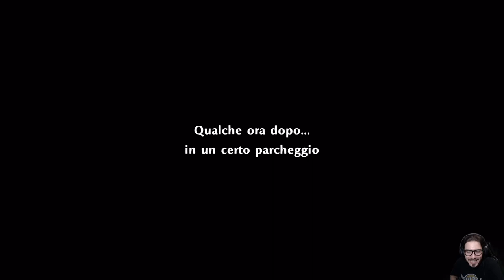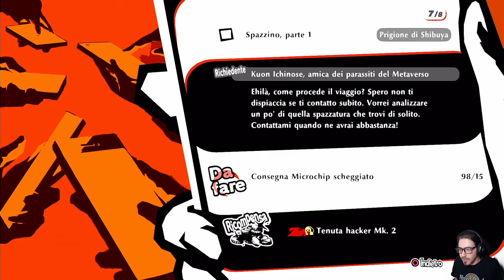Persona 5 Strikers [Blind Run] - EP 18 - Festiva del Tanabata